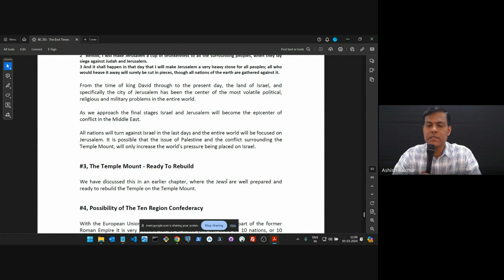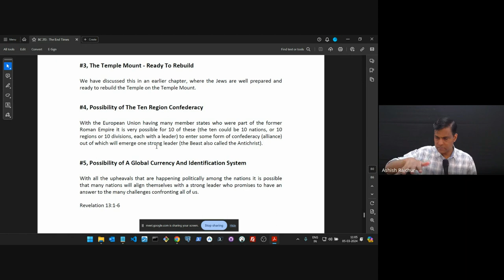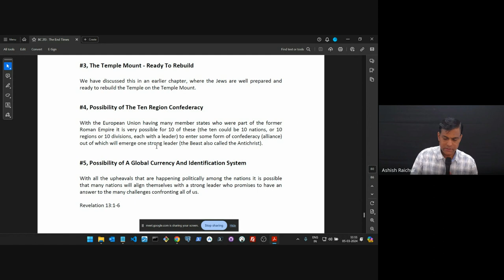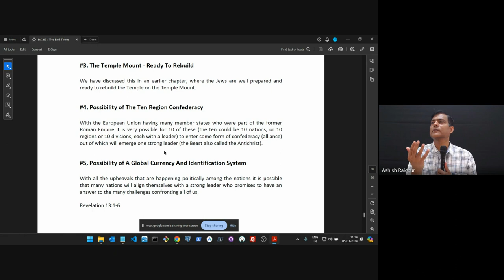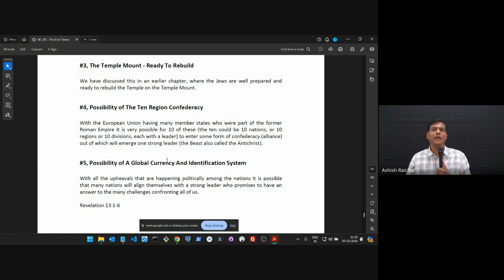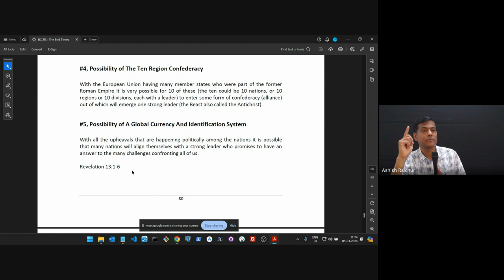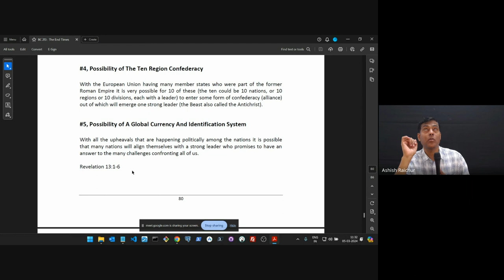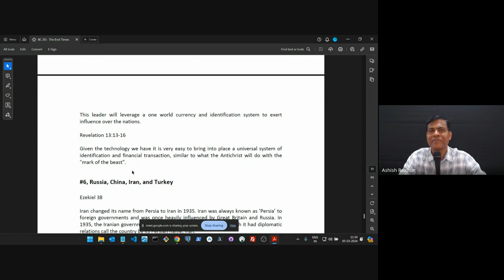The End Times (Eschatology) | Lecture 17: BC213-TET-20240305